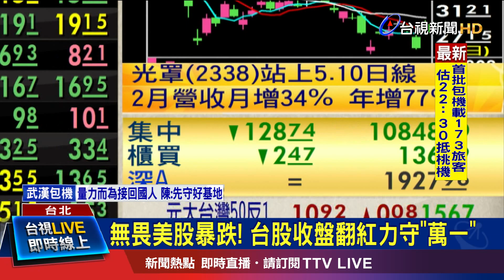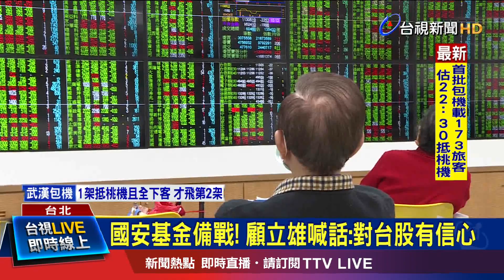疫情+油價美股崩跌 台股一度重挫逾130點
武漢肺炎疫情全球蔓延，造成國際油價崩跌，美股週一四大指數暴跌超過7%，啟動熔斷機制，台股今天(10號)開盤也難逃跳空開低，一開盤下跌70.02點，最大跌幅超過130點，不過午盤後，在美股期貨電子盤反彈、蘋概三王買單點火下，指數成功翻紅，終場上漲25.9點，力守萬一大關。